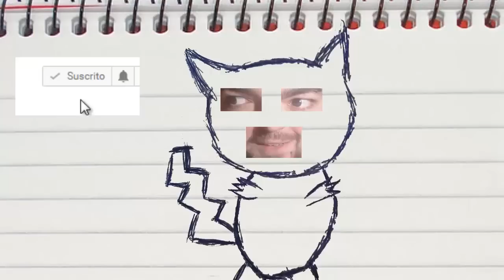EL TETRIS MADAFAKA! Minecraft BUILD BATTLE!